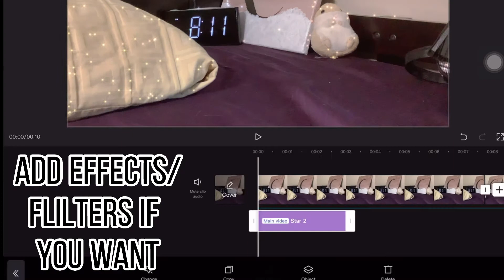how to make a “make people think its a picture” edit